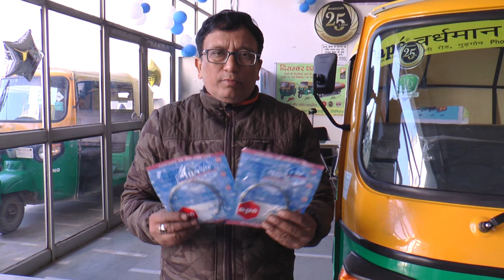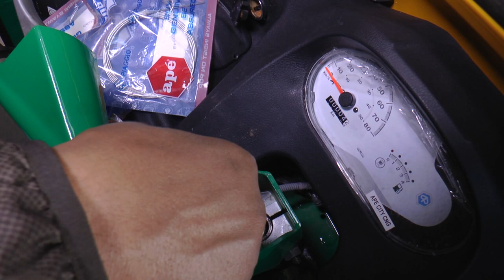Piaggio Ape City Gear Cable replacement Tutorial Video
Ape City 200 is very reliable and trusted vehicle in Auto Industry - in this video, Education given on replacing Gear Cable replacement in filed, this is very easy way and after watching this video an body can replace easily